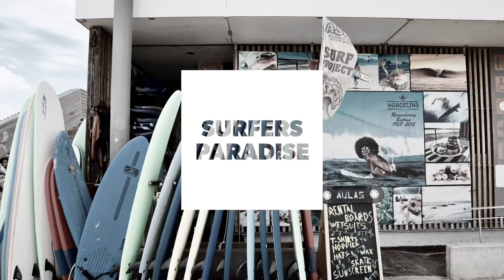Costa da Caparica beach, 4-seasons life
Costa da Caparica over the seasons